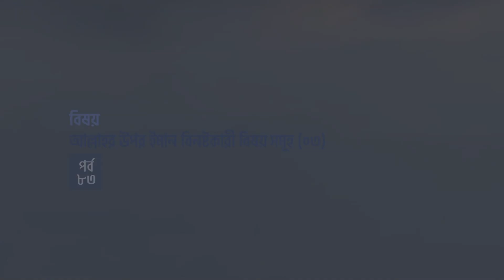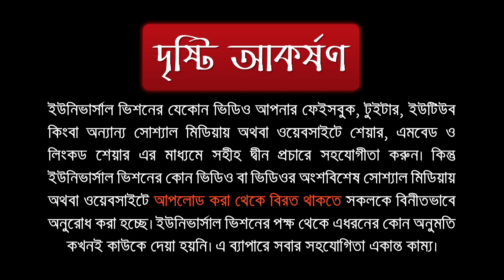আল আক্বীদাহ আত তহাবিয়্যাহ || পর্ব ৮৩ || ড. আবুবকর মুহাম্মাদ যাকারিয়া